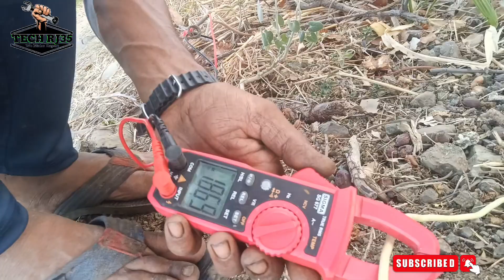5 hp 8 stage 2 phase | 2 phase winding result | by Techrj35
5 hp 8 stage 2 phase | 2 phase winding result | by Techrj35

5 hp 8 Stage 2 Phase Motor Winding | 2 Phase Motor Winding | 5 Hp Submersible Motor 2 Phase Winding

V6 5 HP submersible  2 phase winding data

Your more quiry 👇🏻👇🏻

Star delta auto switch connection
 submersible motor winding
 5 hp motor winding
 motor winding
5hp single phase motor
 5 hp submersible motor 3 phase
 5 hp submersible motor 2 phase
 0.5 hp motor winding
5 hp single phase motor
15 hp submersible pump
2 phase motor, falcon motor
auto switch connection
 submersible winding
 2hp single phase motor winding
 submersible motor
 12.5 hp submersible pump
 5hp 3 phase motor winding
2 phase motor winding
 2 phase submersible motor winding
texmo motor, 15 hp motor winding
3 एचपी मोटर सिंगल फेज
7.5 hp motor winding
auto switch motor starter connection
2 phase motor winding kese kre
Motor winding kese kre
Submersible motor winding kese kre
2 phase motor kese bnaye
Single phase motor ko winding kese kre
3 phase motor ko 2 phase kese bnaye
Submersible motor 2 phase par kese chlaye
Openwell motor kese winding kre
Motor winding karna sikhe
Duble layer winding kese kre
5 hp motor 2 phase kese bnae
Submersible motor ko 2 phase me kese chlaye
3 hp single phase motor winding data
15 hp TEXMO motor winding data
TEXMO taro 15 hp
12.5 hp submersible motor winding
10 hp motor winding data
Motor Pani km de rhi kya kre
Motor ke bushing kese chek kre
Motor ke bushing kese change hote h
Motor ke bush kese bnate hai
5 hp 8 stage 2 phase winding data
5 hp 8 stage 2 phase